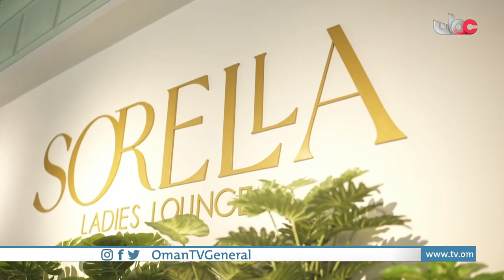كيان | الجمعة 28 أكتوبر 2022م